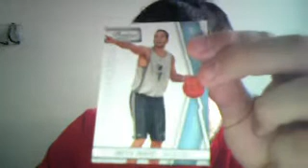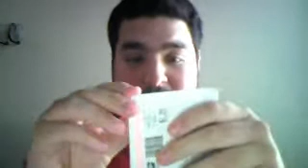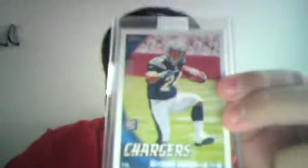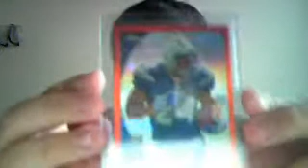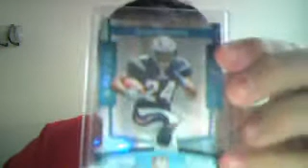Mailday from ebay.... WOW ANOTHER PWE.... WTF!!! + NASTY MATHEWS PC